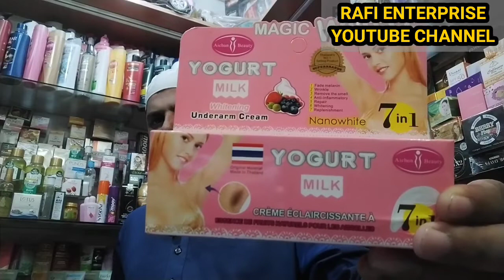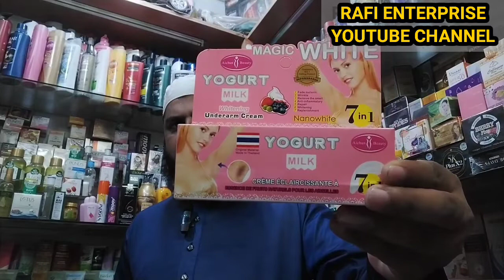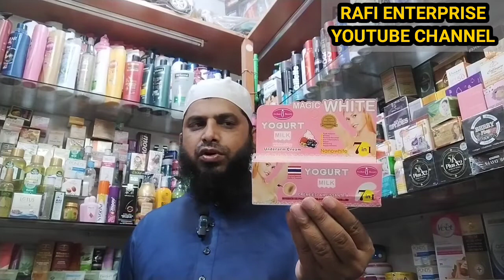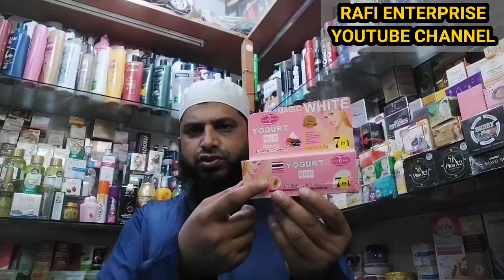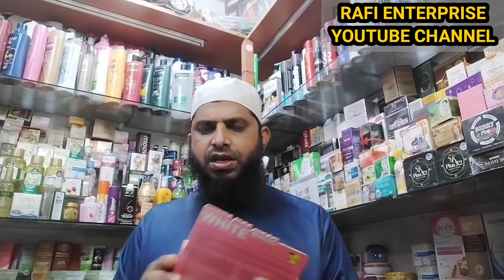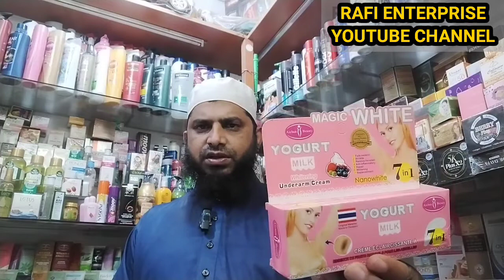বগলের কালো দাগ রিমুভ করবে এবং হোয়াইটেনিং করবে MAGIC WHITE YOGURT milk Whitening underarms cream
MAGIC WHITE YOGURT milk Whitening underarms cream
আপনার বগলের কালো দাগ দূর করবে এবং হোয়াইটেনিং করবে।
👉1.fade melanin
👉2.wrinkle
👉3.remove the smell
👉4.Anti inflammatory
👉5.Repair
👉6.whitening
👉7.replenishment

👉1. যৌনাঙ্গের কালো দাগ দূর করে,
👉2.বগলের কালো দাগ দূর করে
👉3. মুখের কালো দাগ দূর করে
👉4. ঘাড়ের কালো দাগ দূর করে
👉5. যৌনাঙ্গের দুর্গন্ধ দূর করে
👉6. স্কিন রিকভারি করে
👉7. হোয়াইটেনিং করে

ক্রিমটি ব্যবহার করার আগে অবশ্যই স্কিনটে ভেজা কাপড় বা ভিজা টাওয়াল দিয়ে মুছে নিতে হবে মুছে নেওয়ার পরে একটু হালকা শুষ্ক হলে স্ক্রিনে ক্রিমটা এপ্লাই করতে হবে এমনভাবে এপ্লাই করবেন যেন স্কুলের সাথে ক্রিমটা মিশে যায় মেসেজ করার পরে একটু ফ্যানের বাতাসের সাহায্যে শুকাতে হবে শুকানোর শুকানোর পরে তারপর আপনার কাপড় ব্যবহার করবেন ক্রিম ব্যবহার করে সাথে সাথে কাপড় ব্যবহার করবেন না
সাথে সাথে কাপড় ব্যবহার করলে ক্রিমটা কাপড়ের লেগে যাবে লেগে গেলে ওই ক্রিমে কাজ কার্যকরী ফলাফল পাওয়া যাবে না আর স্কিনে ক্রিমটা শুকিয়ে গেলে তারপর কাপড় ব্যবহার করলেও স্কিনের ক্রিমটা দ্রুত কাজ করবে ইনশাআল্লাহ।

বিস্তারিত জানতে অথবা অর্ডার করতে,
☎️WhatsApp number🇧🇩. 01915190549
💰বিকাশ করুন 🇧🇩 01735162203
🔎Facebook page, Rafi enterprise page
🔎Facebook group,ভাংবাড়ী কমিউনিটি গ্রুপ